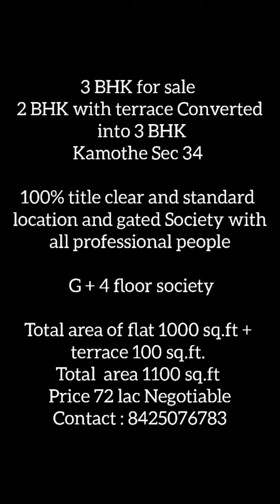3 BHK for sale in Kamothe Sector 34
Hi